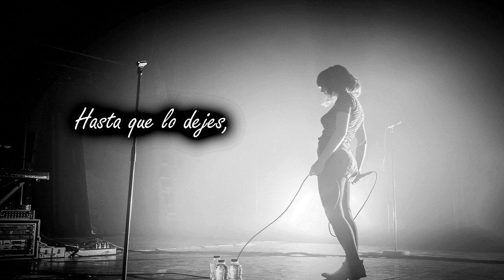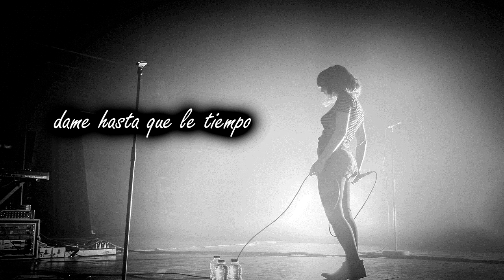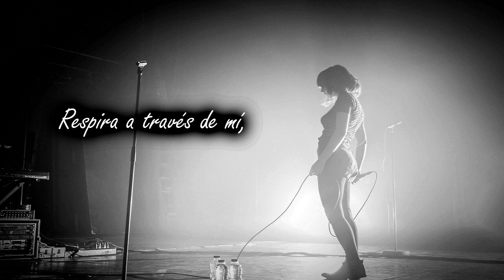CHVRCHES - Lungs (Subtitulado)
Banda relativamente nueva, muy buena canción. Fue complicado sincronizar los subtitulos pero creo quedó bien. Errores avisen.